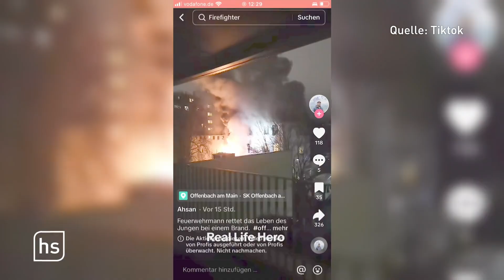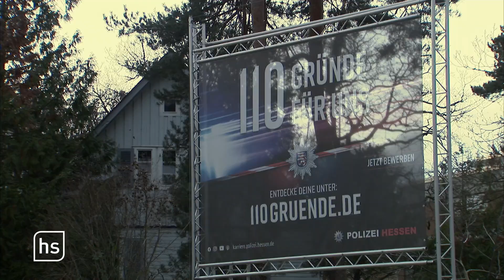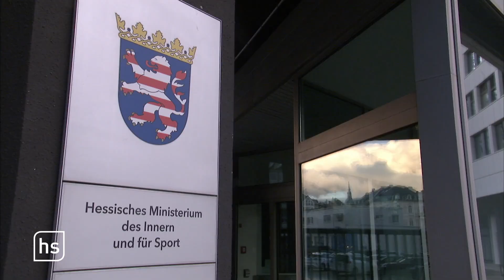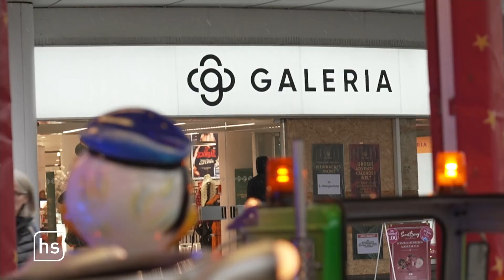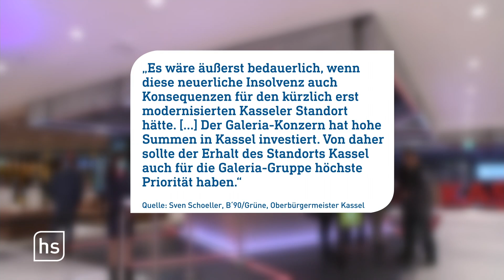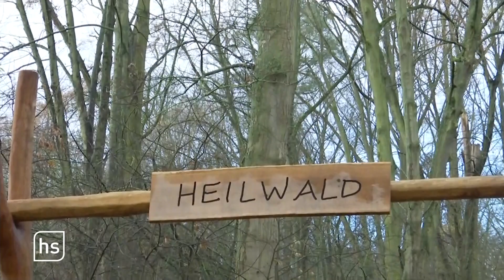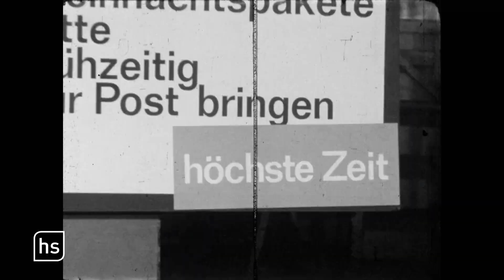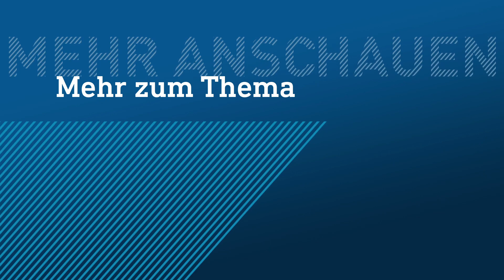VW Bauntal - Sorgen um Zukunft | hessenschau vom 13.12.2023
00:00 Themenüberblick
01:02 Tragödie in Offenbach – zwei Tote und Schwerverletzte bei Wohnungsbrand
04:27 Klatsche für die Landesregierung bei Hochschule für Landesbedienstete
09:25 Förderprogramm – Land verteilt Geld an Galeria Kaufhof-Standorte
12:32 Sparprogramm – wie geht es weiter bei VW Baunatal?
17:57 Adventskalender (13) – die große Päckchenzeit
20:47 Zum 50. Mal – Festhallenreitturnier startet in Frankfurt